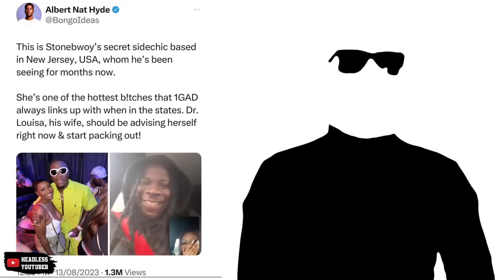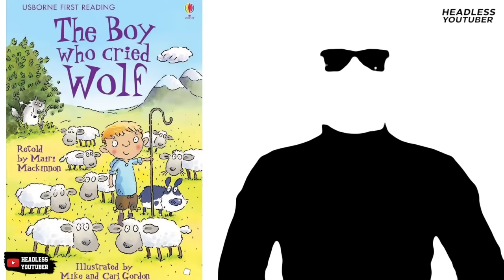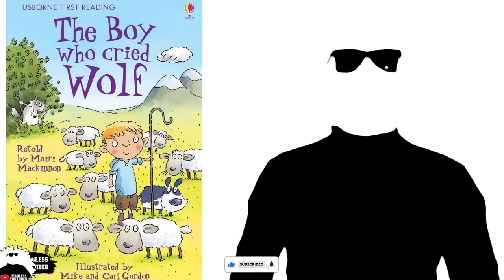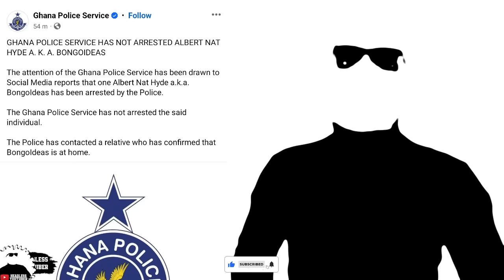UPDATE‼️ Bongo Ideas Found. Ghana Police Speaks. 3 Things Involved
Ghana Police has stated they have not arrested Bongo Ideas and that a relative has confirmed he is at home. This leads to 3 possible outcomes as stated in this video.